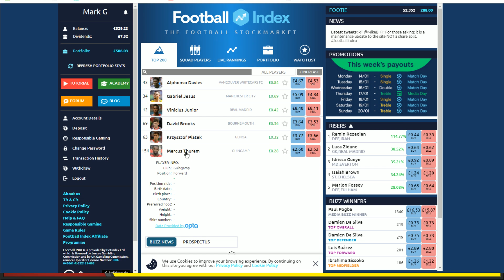Man Utd Skriniar Transfer Update! Man Utd Transfer News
Manchester United have been given a transfer update about Milan Skriniar. Should United pay what it takes to get Skriniar? Get the latest Man Utd transfer news on The United Stand. Players must be aged 18 year or over and please gamble responsibly.